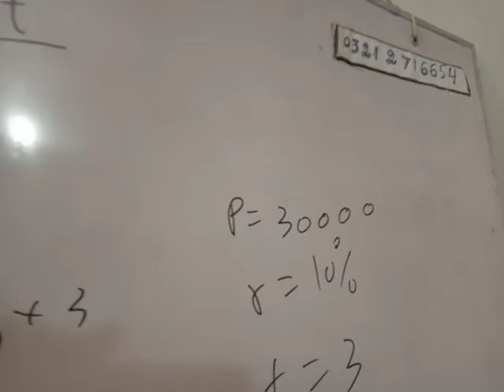simple interest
0321
2716654
90% plus rate
Experience teacher